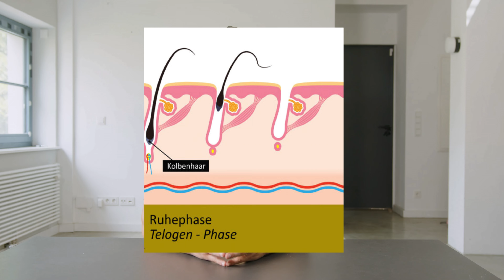Phase de guérison après une greffe de cheveux Plus rapide que prévu!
Découvrez la phase de guérison étonnamment rapide après une greffe de cheveux ! Dans cette vidéo, nous partageons des informations précieuses et des conseils pour optimiser le processus de guérison. Des premiers jours après l'opération à la croissance impressionnante des cheveux en seulement quelques mois - découvrez ce qui vous attend et comment vous préparer au mieux.

Qui est Elithair?
Elithair est une clinique spécialisée dans la greffe de cheveux. Notre mission : aider 1 million de personnes à retrouver des cheveux plus denses. Notre clinique a déjà accompagné plus de 100 000 patients.